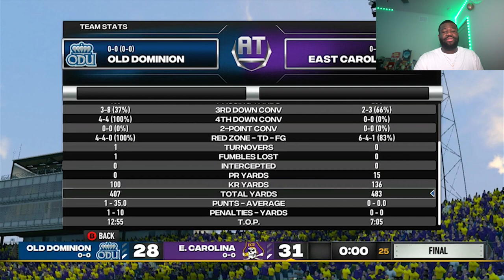The Start of a Dynasty! | Old Dominion Monarchs Rebuild! | NCAA Football 14 Dynasty - Ep 1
In this NCAA Football 14 video, I am rebuilding Old Dominion's football program in hopes to bring them to become a POWERHOUSE. The gameplay is from college football revamped, otherwise known as NCAA Football 23!